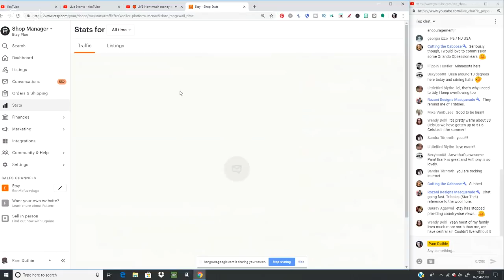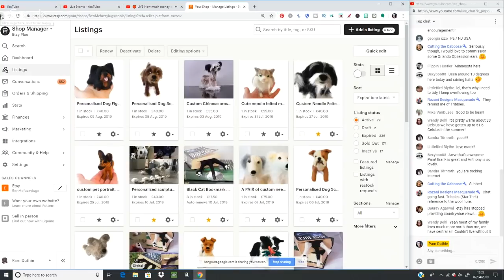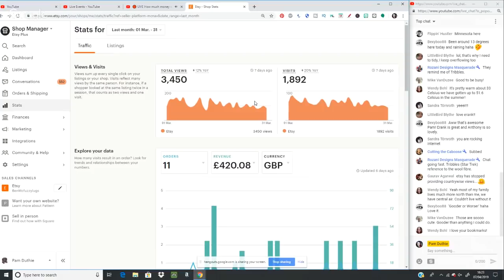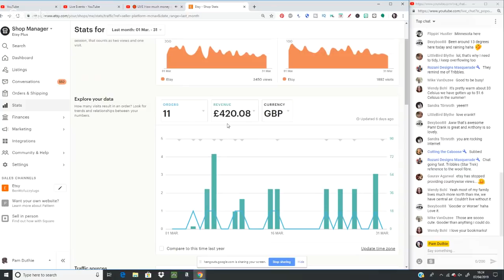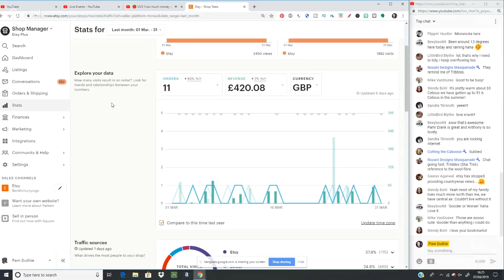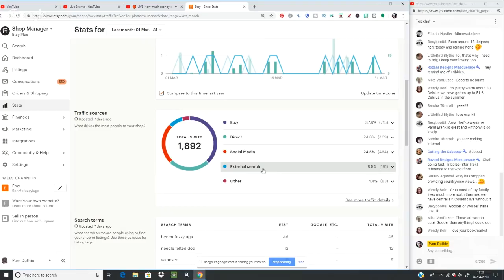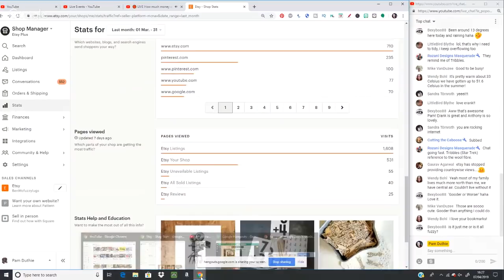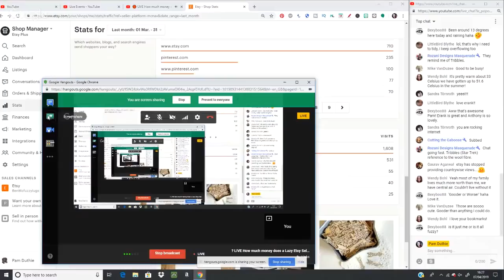🔴 LIVE How much money does a Lazy Etsy Seller make. March 2019 figures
Its that time of the month again where we look at my real money as an Etsy seller
Have I made more, less, where is my traffic coming from? what have I dont this month?